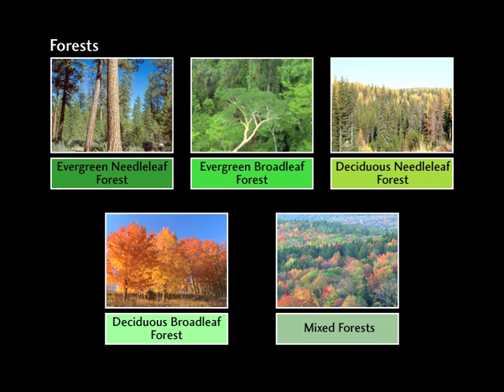Land Cover Types Animated Key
Key for Land Cover Classifications (forest, savannah, urban, etc.) from the MODIS Land Cover Group at Boston University.